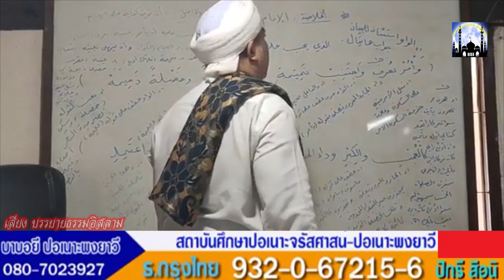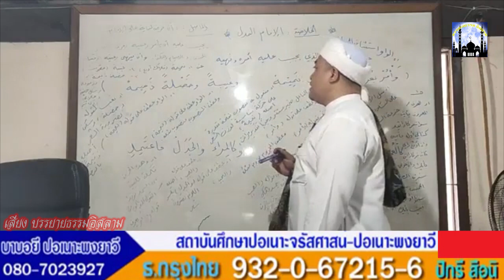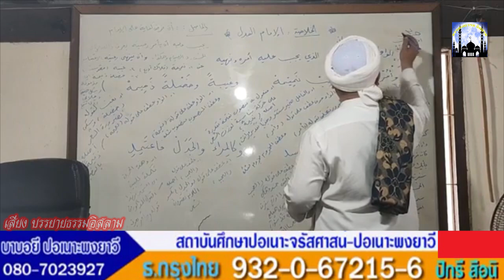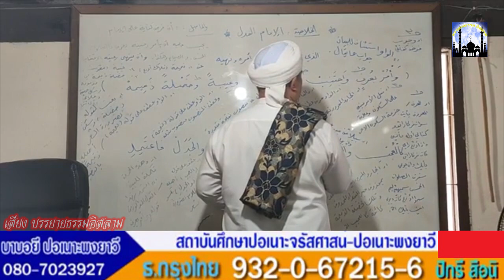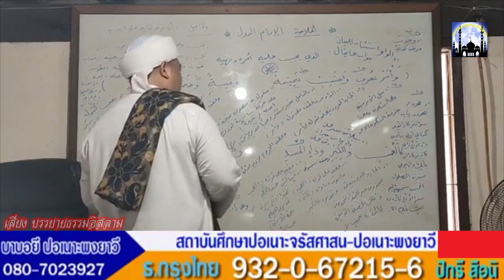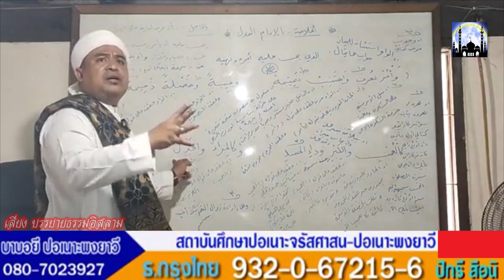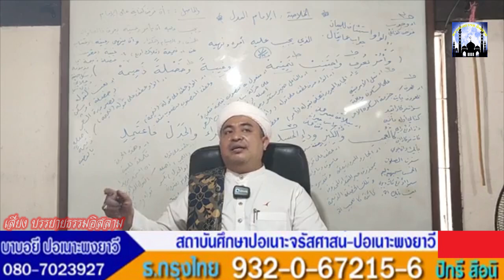[สอนกีตาบ] บาบอฟิกรี ปอเนาะพงยาวี 27-08-65 (บ่าย)